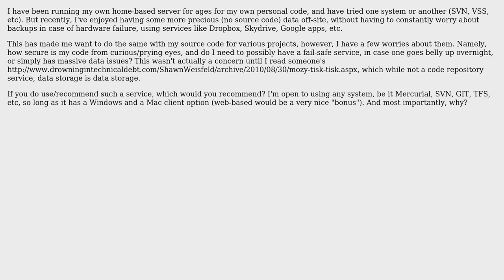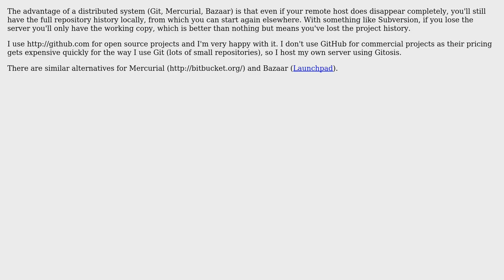Software Engineering: How do you feel about using online Version Control Systems? (2 Solutions!!)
Software Engineering: How do you feel about using online Version Control Systems?

With thanks & praise to God, and with thanks to the many people who have made this project possible! | Content (except music & images) licensed under CC BY-SA | Music | Images & others | With thanks to user TheLQ user Hugo user Harald Scheirich user Dan Dyer and the Stack Exchange Network Trademarks are property of their respective owners. You are responsible for your own actions.